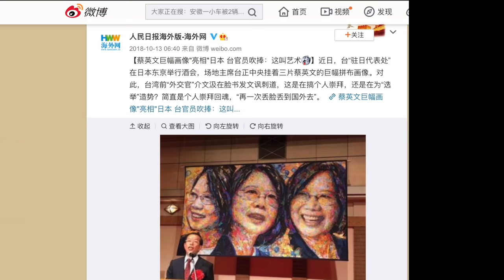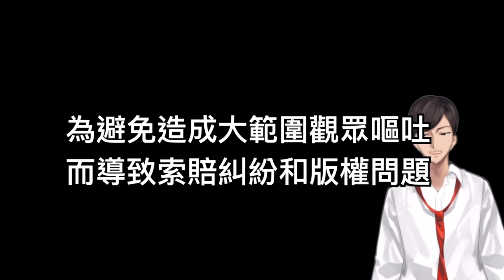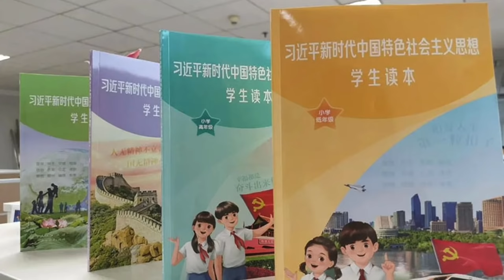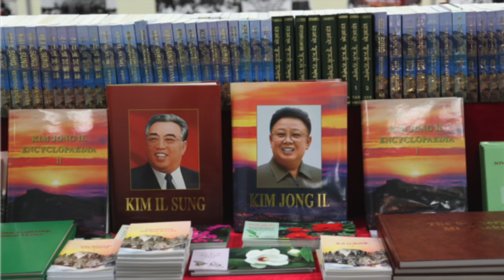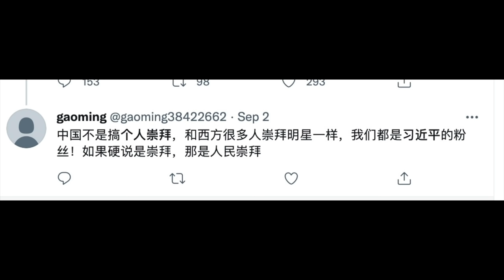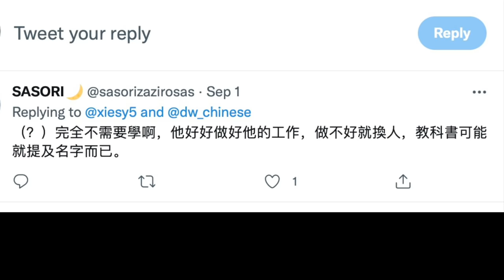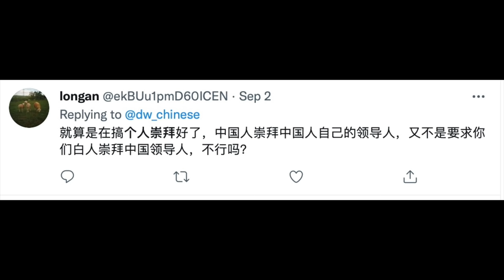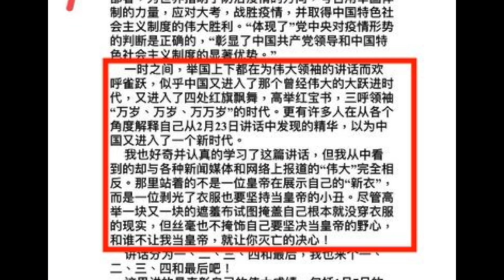習近平最想刪掉的畫面, 看的尷尬癌發作 ,領袖個人崇拜比賽「蔡英文VS習大大」, 打臉粉紅的流氓邏輯！